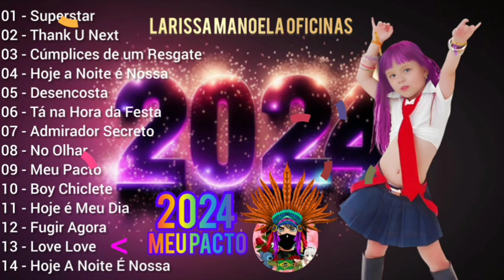Superstar Thank U Next Cúmplices de um Resgate Hoje a Noite é Nossa Admirador Secreto Hoje é Meu Dia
amanhã finalmente mesmo eu vou começar a produzir o playback das músicas

hoje é o último dia que eu posto vídeo um pouquinho longo amanhã vou postar vídeo um pouquinho mais curto

00:00 - 01 - Superstar
03:11 - 02 - Thank U Next
06:52 - 03 - Cúmplices de um Resgate
09:58 - 04 - Hoje a Noite é Nossa
12:12 - 05 - Desencosta
14:24 - 06 - Tá na Hora da Festa
16:33 - 07 - Admirador Secreto
20:22 - 08 - No Olhar
23:36 - 09 - Meu Pacto
27:33 - 10 - Boy Chiclete
30:39 - 11 - Hoje é Meu Dia
33:45 - 12 - Fugir Agora
37:29 - 13 - Love Love
40:11 - 14 - Hoje A Noite É Nossa